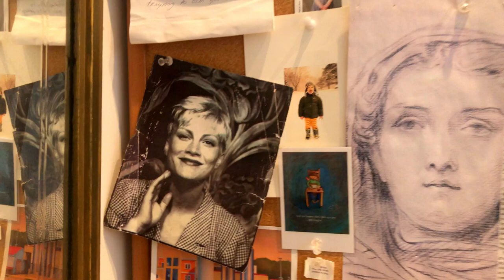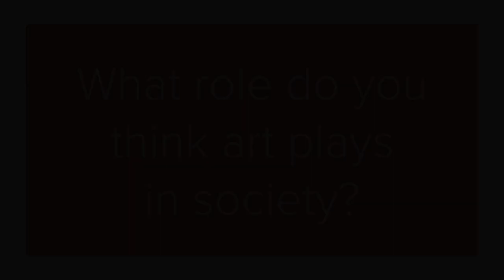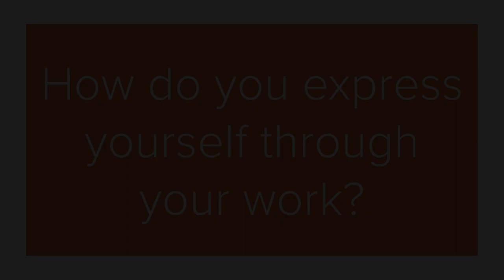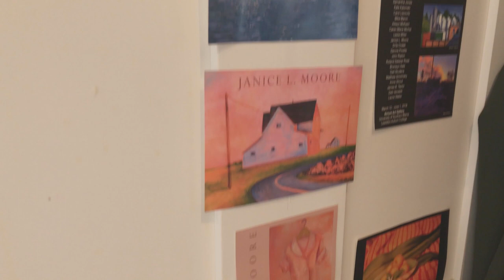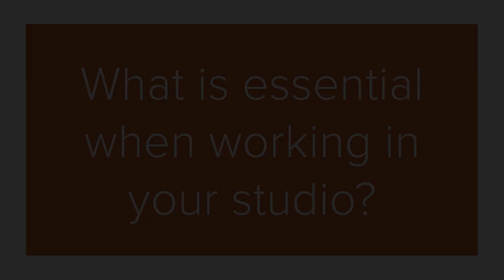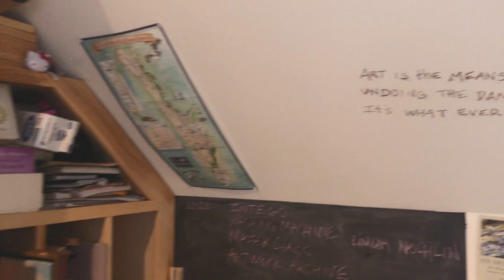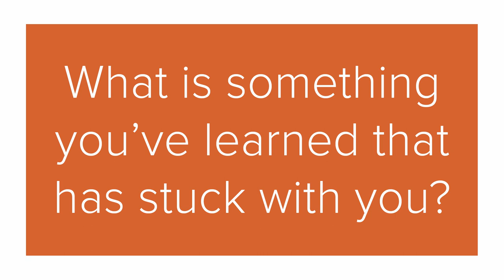JANICE L. MOORE | ART STUDIO & PROCESS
VISIT:
janicelmoore.com to learn more about Janice and her creative process.

“My industrial paintings weave between factual spaces rooted in disappearing landscapes and an abstraction of color and pattern; which holds true for all my art. I make small marks in layers over time. This is how I create the work; a slow ritual of piecing together, similar to constructing a quilt. My hands don’t function well, but I make the marks just the same. I paint to show what happened; what I saw and as proof of being here, knowing that everything is temporary.”
- Janice L. Moore

Photos used in this video were photographed by:
Kim Wogan, Kyle Dubay, Tiffany Converse, Dave Wade, and Mariah Bintliff

Video produced by:
Mariah Bintliff